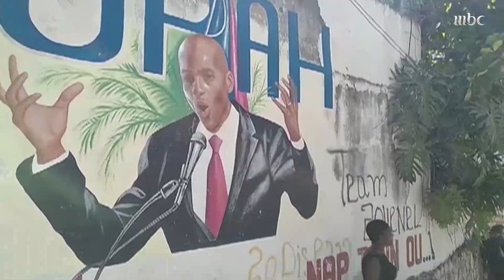اغتيال رئيس هايتي رميا بالرصاص في منزله